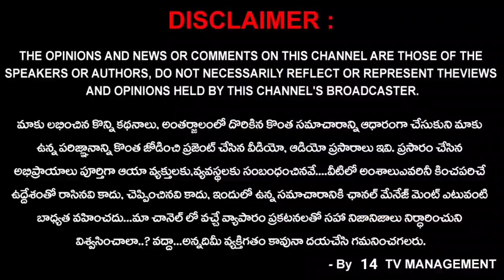ముంచెత్తిన వరద నీరు - మిగిల్చిన రైతుల కళ్ళలో కన్నీరు | Heavy floods in AP 14TV